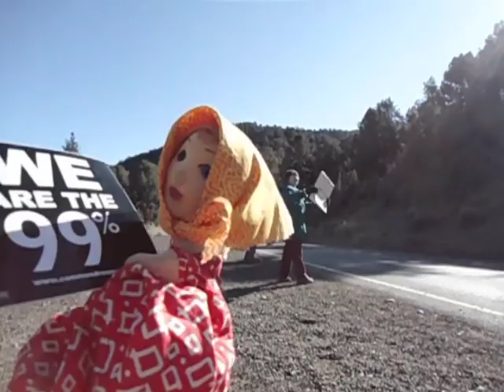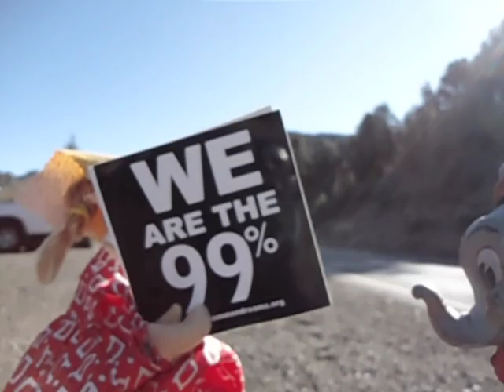Judy Occupies Wall Street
Judy encounters a Republicant on the streets of Pine Mountain Club's Occupy movement.